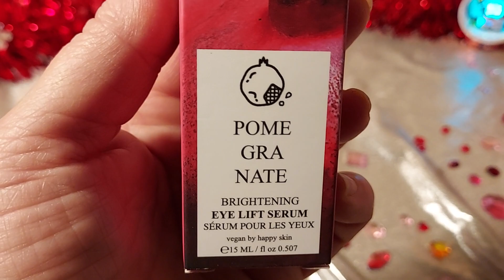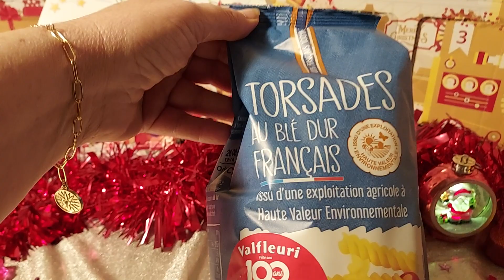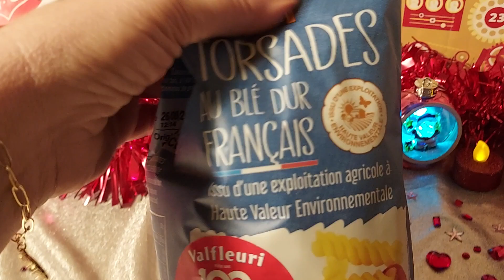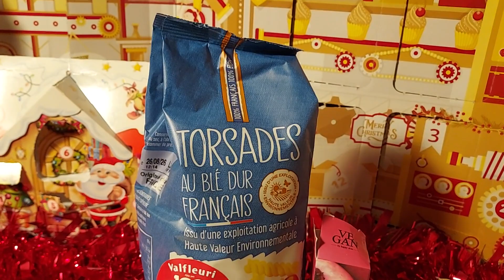20/20 !! Case 15 Glossybox Degustabox Kinder Calendrier de l avent 2022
Coucou
Ci dessous mes liens de parainage
Blissim et Glossybox

Je vous présente divers
Je leur ai acheter le Calendrierdelavent2022 et une box par-ci par-là
Mes magasins Chouchous

Mille Bisous
Val Heri